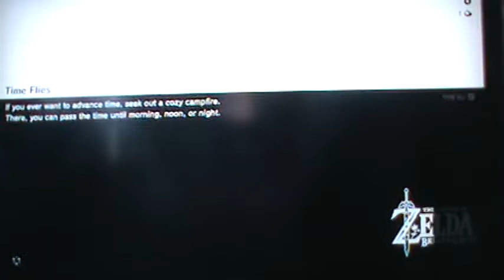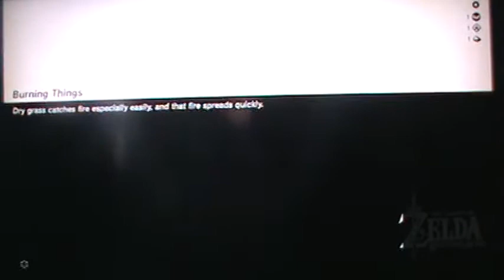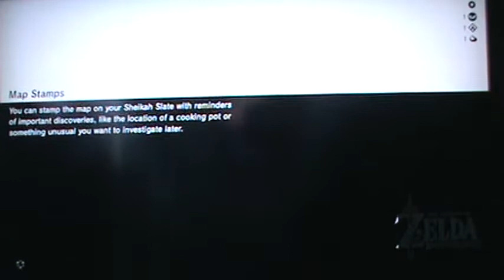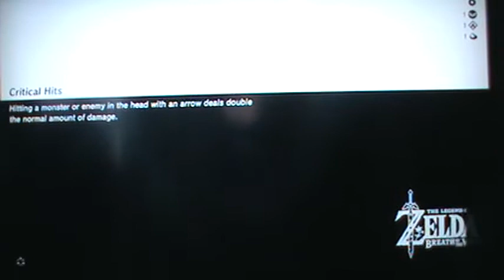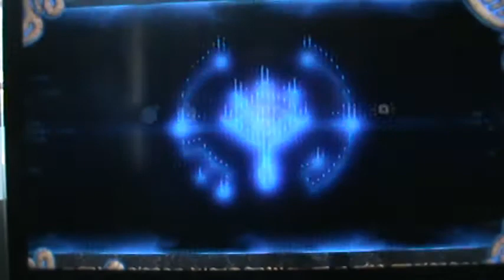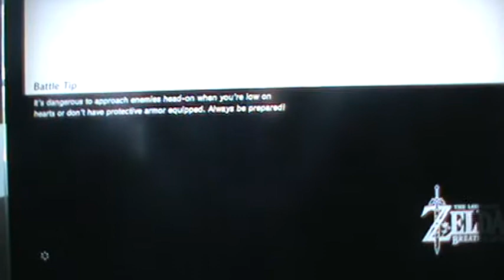beating two shrines| Breath of the wild 2#